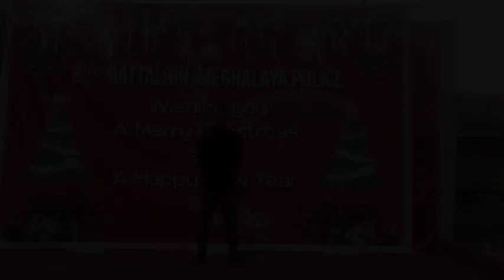2nd MLP Goeragre, Tura# Best decoration in 2021, west Garo Hills,Tura🎉🌟💫✨